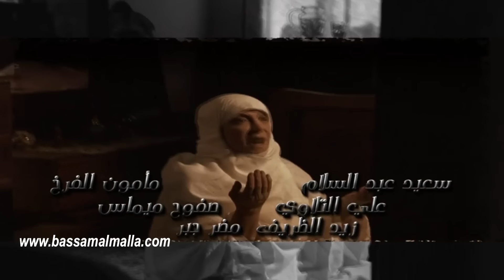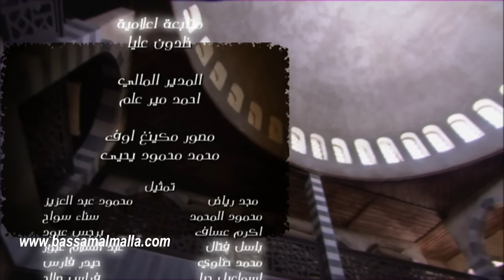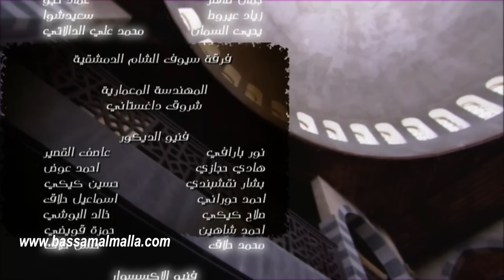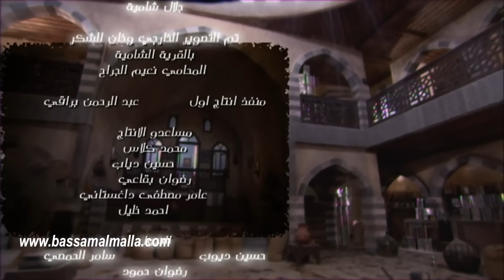مسلسل الزعيم الحلقة 5 | خالد تاجا ـ منى واصف ـ باسل خياط ـ قيس شيخ نجيب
مسلسل الزعيم الحلقة 5
الزعيم، مسلسل سوري أنتج الجزء الأول منه عام 2011، من إخراج مؤمن الملا، تأليف وفيق الزعيم. المسلسل عبارة عن دراما اجتماعية شامية تدور أحداثها في عشرينيات القرن الماضي، ويتكلم عن تسليم زعامات جميع حارات الشام لزعيم واحد. ويسلط الضوء على الحياة الدمشقية والقيم النبيلة والعادات والتقاليد القديمة.

البطولة
حسب ظهورهم بالشارة
خالد تاجا بدور الزعيم أبو داغر
منى واصف بدور أخت الزعيم أبو داغر
صبا مبارك بدور جميلة زوجة حسن
باسل خياط بدور حسن
أمل عرفة بدور زهزهان (أم فتحي)
عبد المنعم عمايري بدور ضافر
ثناء دبسي بدور أم حسن
سليم صبري بدور الزعيم أبو الذهب
عبد الهادي صباغ بدور المختار أبو رشدي
فاديا خطاب بدور بدرية (أم ضافر)
وفيق الزعيم بدور داغر
زهير رمضان بدور أبو ساكو
قيس الشيخ نجيب بدور تيسير (أبو الشام)
رامز أسود بدور عزو
رامز عطا الله بدور العكيد أبو دعاس
تاج حيدر بدور سامية
حسن دكاك بدور الزعيم أبو كامل
تيسير إدريس بدور أبو دياب
محمد خير الجراح بدور شكري
هدى شعراوي بدور أم درويش
وفاء موصلي بدور رقية زوجة داغر
إمارات رزق بدور بتول
براء الزعيم بدور سالم أبن أبو الذهب
علاء قاسم بدور دياب
طارق الصباغ بدور رشيد
فاتن شاهين بدور نازلي اخت الزعيم
إيمان عبد العزيز بدور أم رشدي
رنا جمول بدور أمينة
سلافة عويشق بدور درة
علي صطوف بدور حمدي
وائل أبو غزالة بدور أبو فتحي زوج زهزهان
جمال قبش بدور الشيخ محمد
أحمد خليفة بدور أبو عبدو
عادل علي بدور الشيخ عمر
علي القاسم بدور الزعيم أبو مروان
صفاء سلطان بدور مريم